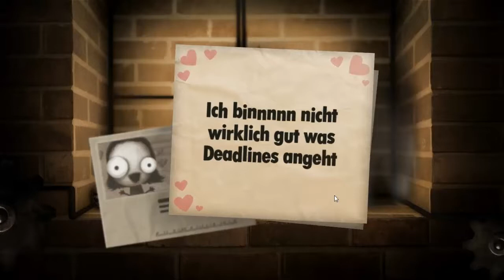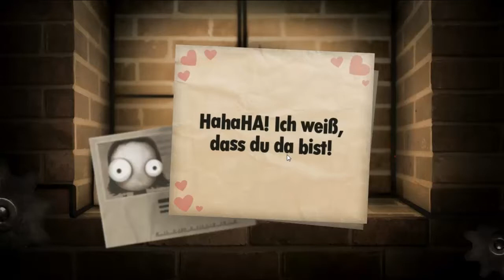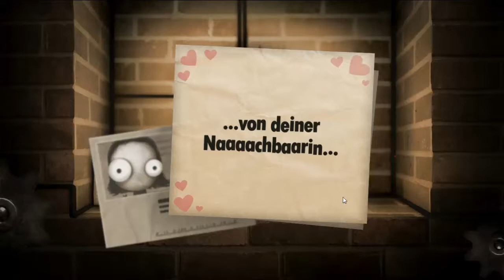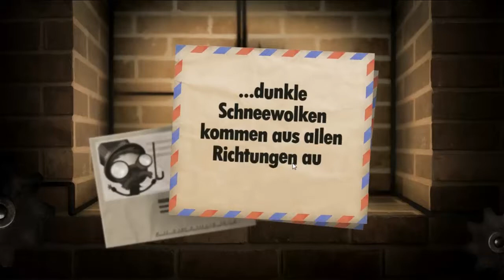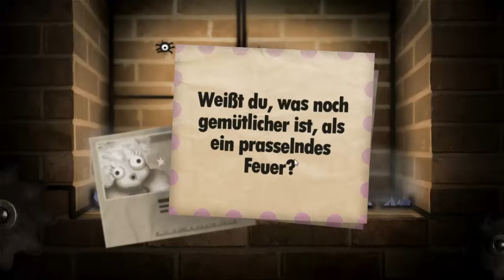Meine NACHBARIN! - Let's Play Little Inferno [HD] #3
Sugar Plumps verratet uns ihr wahres ich o.o